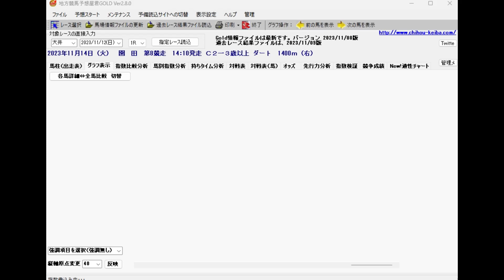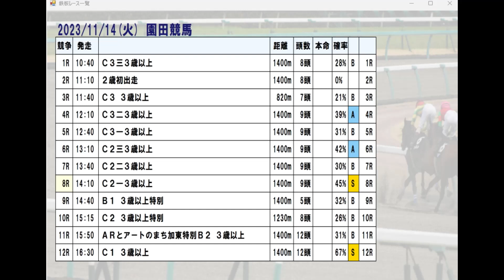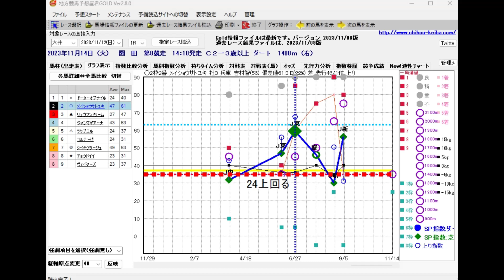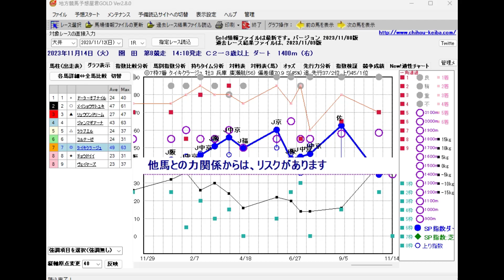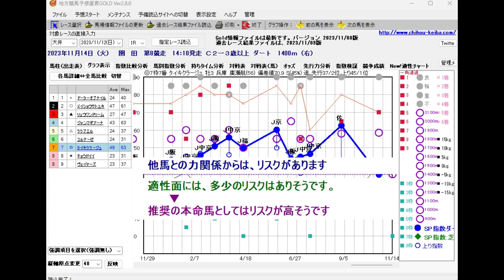11/14(火) 地方競馬全場から推奨レースを紹介【地方競馬 指数グラフ・予想・攻略】盛岡競馬、大井競馬、金沢競馬、名古屋競馬、園田競馬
・推奨度　　・・・軸馬として活用できる本命馬について、どの程度信頼できるか判断補助